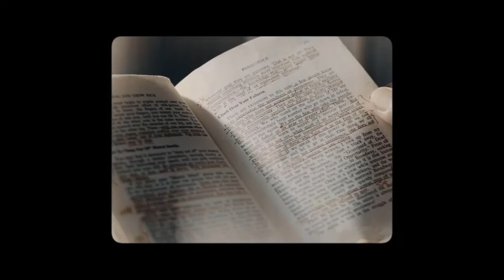Watch Think and Grow Rich Movie Now !!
Watch the think and grow rich movie right now. Napoleon Hill. Law of attraction. Bob Proctor.